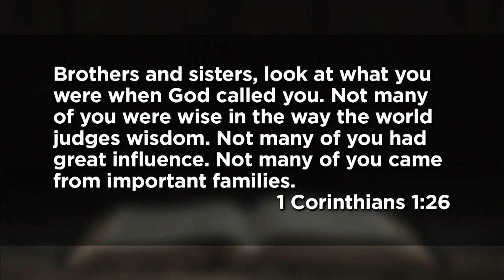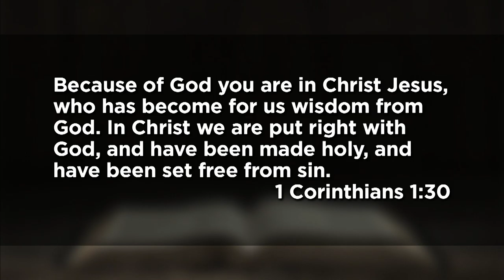March 7, 2021 (9:00) - Something to Brag About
Dr. Tom Davis delivers a message from 1 Corinthians 1:25-31.